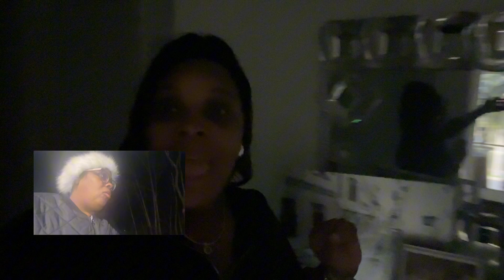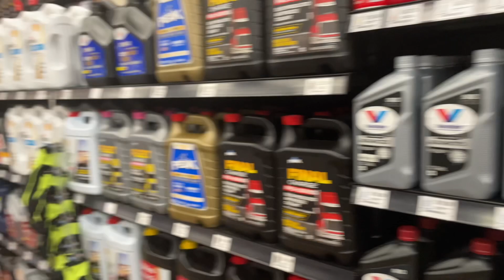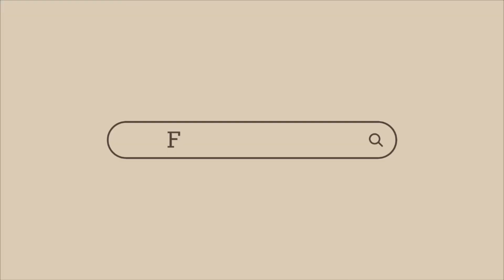Let’s hit the road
Vlog/  I’m outside y’all/ From Miami to New York just trucking with hubby/

Feel free to send a blessing:
$KayJay